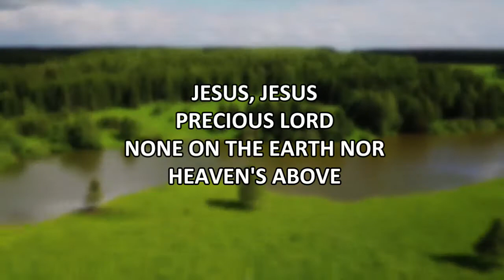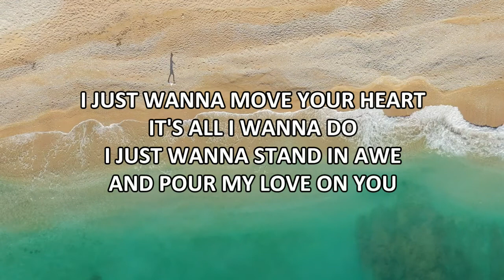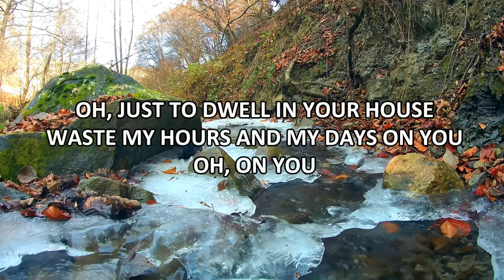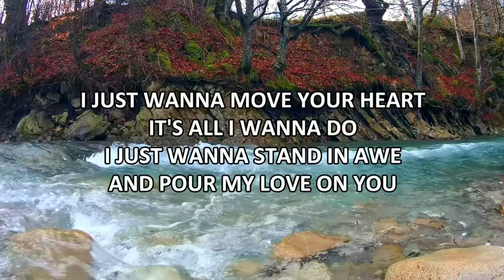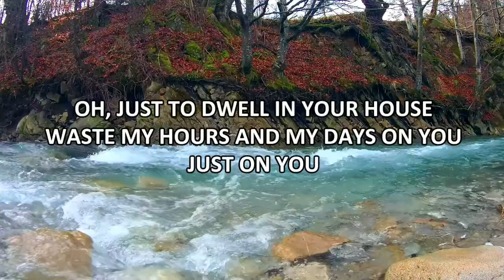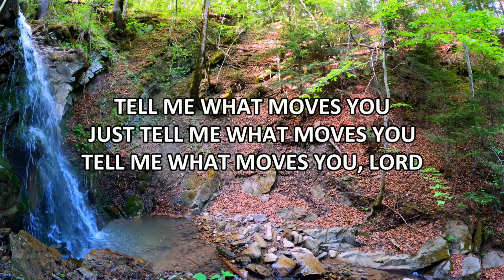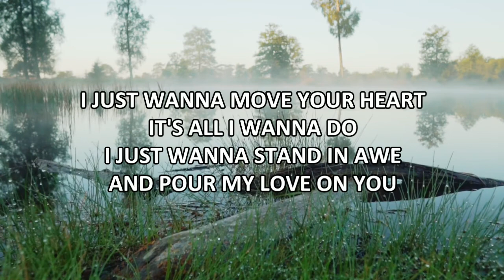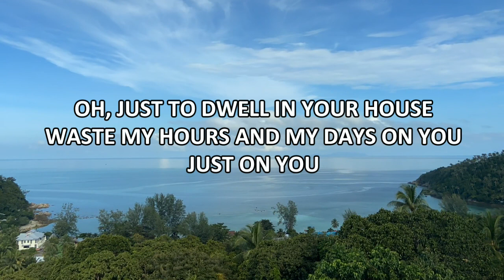Move Your Heart (With Lyrics) By Upper Room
We love worship songs by Upper Room.  We created this video for those of you who want to easily sing along with the lyrics that is big and clear.